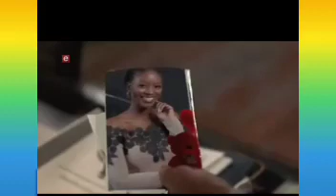Imbewu🏜️:Tonight 24 June 2022{Sebenzile is planning wedding/Thu sheleni & Nomusa betray tenant